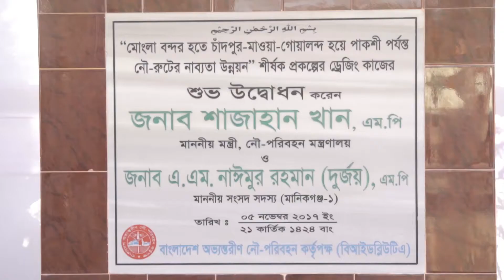IBC Power Limited: Inauguration of Mongla Pakshi River Route Dredging Project